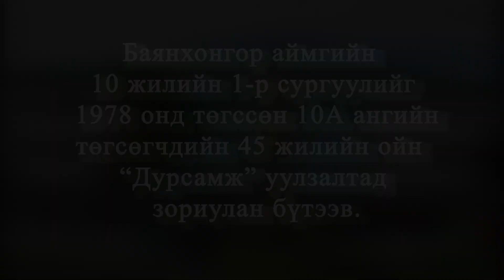Баянхонгор аймгийн 10 жилийн 1-р сургуулийг 1978 онд төгссөн 10А ангийн хамт олондоо зориулав.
Цуврал - 2. "Дурсамж уулзалтууд"
 Уулзалтыг зохион байгуулах комиссоос.